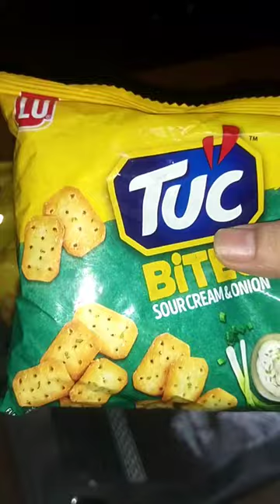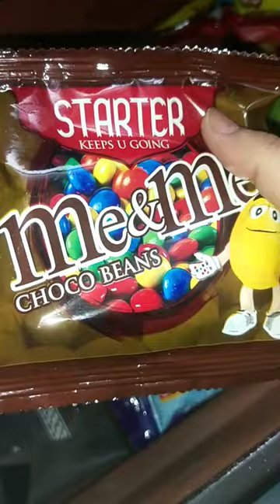Organizing Restocking snacks,cupcakes,chocolates#organizing#chocolate